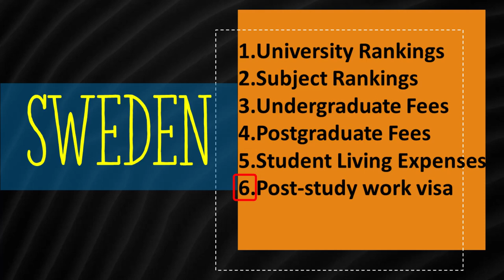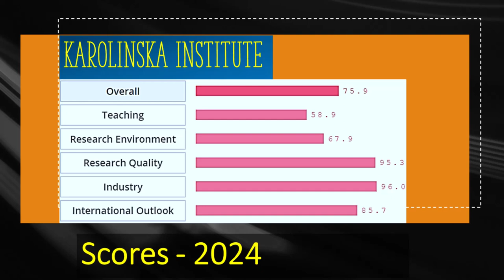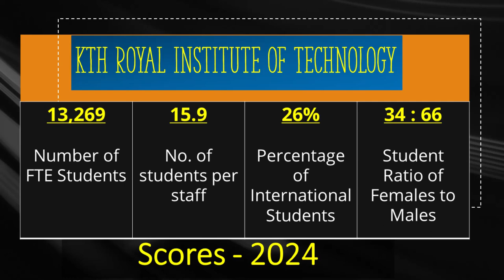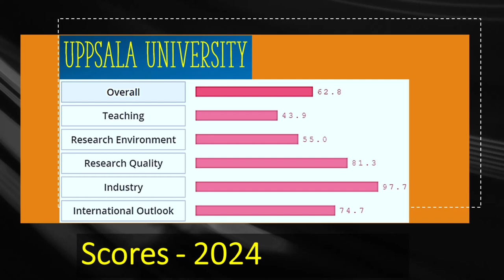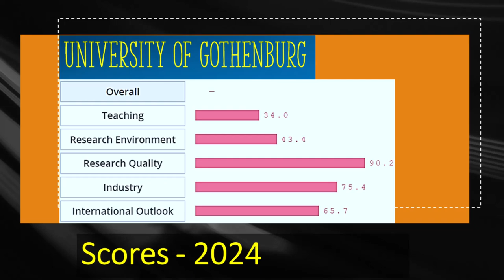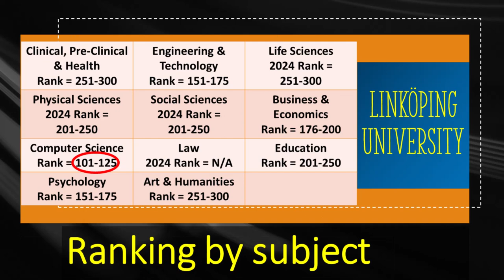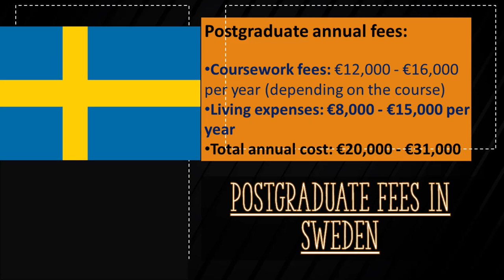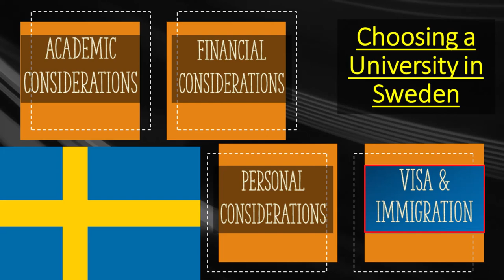Study in Sweden 2024 - Top Universities, Subject Rankings, Tuition Fees, Scholarships & Living Costs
Today drmehrdadarashpour from engineeringmanagementacademy looks at student life in Sweden and top ranked universities.
First university to look at is Karolinska Institute, which achieves an overall score of 75.9! The research quality achieves a perfect score of 95.3% but teaching has a score of 58.9%. Research environment receives a score of 67.9%, which indicates availability of lab spaces & research equipment. Karolinska Institutet was established in 1810 and has more than 8,000 students, from which 27% are international. If you intend to study Clinical medicine, this is a good university to choose since it has the 16th place in the world. Psychology and Life sciences stand on the 30th & 31st places respectively.
The second top Swede university is KTH Royal Institute of Technology with an overall score of 66.9 out of 100. This University has more than 13,000 students, from which 26% are international. This university achieves the 39th world rank for Engineering & Technology and 61st for Computer Science.
Third Swedish institution to look at is Lund University, and its overall score is 66.1 out of 100, based on teaching, research & other factors. Lund University was founded in 1666 & has more than 30,000 students. It maintains an impressive ratio of 12 students per staff, which is one of the best in Sweden & ensuring a personalized learning experience for students. Law is a premium subject there with the 38th place worldwide. Social sciences and Life sciences stand on the 53rd & 71st places respectively, among all universities in the world.
Fourth top academic institution is Uppsala University, which holds the 140th rank in the world, right before University of Lausanne. Uppsala was established in 1477 & has almost 25,000 students. This university achieves the 53rd world rank for Life sciences and 93rd rank for Social sciences.
Fifth Swedish institution to look at is Stockholm University, which was founded in 1878 & has almost 30,000 students. The university holds the 89th rank in the world for Social sciences, 94th rank for Art & 98th rank for Life Sciences.
Sixth top institution in Sweden is Chalmers University of Technology, which holds a world ranking of 189, just before Cardiff University. Chalmers was established in 1829 & has more than 10,000 students, from which 17% are international. Chalmers achieves the 80th world rank for Engineering & Technology.
Seventh Swedish institution to look at is University of Gothenburg, which holds a world ranking between 201 & 250, close to University of Hawai’i. This university has more than 21,000 students, from which 13% are international. Law is a premium subject there with the 38th place.
Finally, we look at Linköping University, which has a world ranking between 251 & 300, close to Loughborough University. Linköping University was established in 1975 & has more than 15,000 students with 15% are international students. All subjects receive 3-digit world ranks at Linköping University.
Depending on the program of study, an undergraduate non-EU student is likely to pay 9,000 to €13,000 in tuition fees per annum. Tuitions are much cheaper for EU citizens & European Economic Area or EEA. Depending on the life style, living expenses for an average student is between 8,000 and €15,000. Many top Swedish universities offer financial aid packages to international students to reduce the overall cost.
Postgraduate coursework fees are higher & depending on the course the likely cost is between 12,000 and €16,000 for non-EU students. Some scholarships are offered by universities specially to top research students that are completing either masters by research or PhD. Assuming the same living cost as before, the total annual cost for a postgraduate non-EU student ranges between 20,000 and €31,000 in Sverige.
Swedish universities require 1 of these certificates:
• TUS (Test i svenska för universitetsstudier), which is the most widely accepted test for university admissions, with levels of B1, B2 & C1 for different program requirements,
• Svenska 3, which is equivalent to the upper secondary school level of Swedish & accepted by some universities for specific programs.
The final point of consideration for you is Visa & immigration. Graduates can obtain a residence permit for job search purposes (Uppehållstillstånd för arbetssökande). If you find a suitable job within the initial six or twelve months, you can apply for a work permit. After holding a work permit for five years, you may be eligible to apply for permanent residency (Permanent uppehållstillstånd). Sweden offers a Blue Card for highly qualified non-EU professionals to enable faster access to permanent residency.